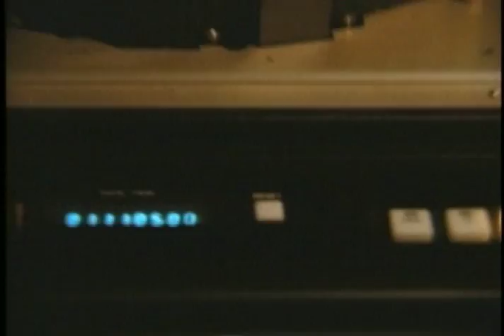Chef behind the music parody